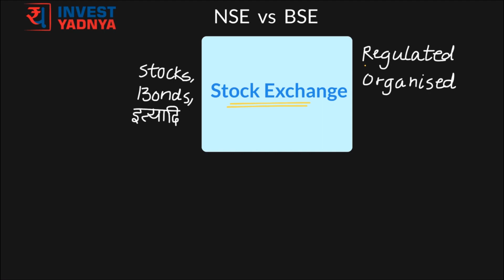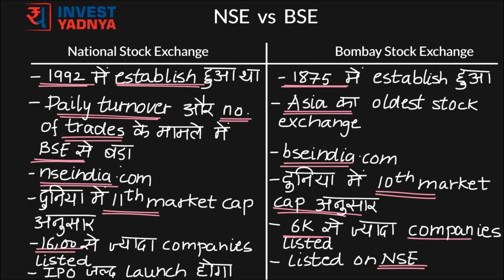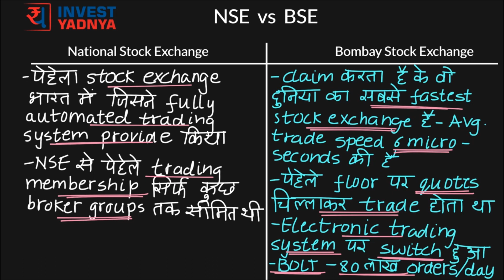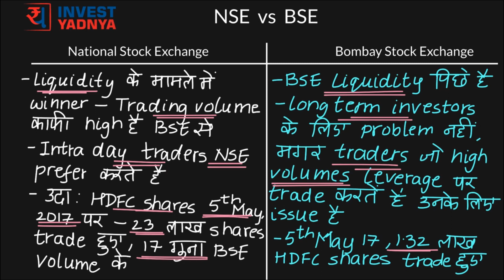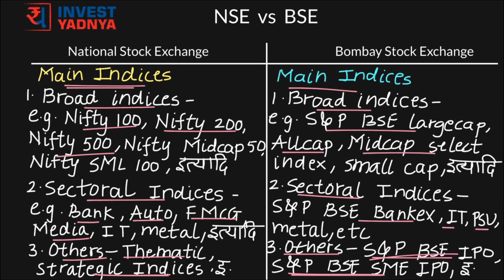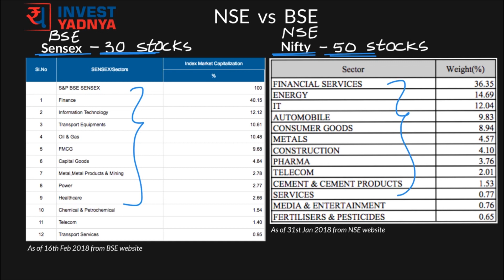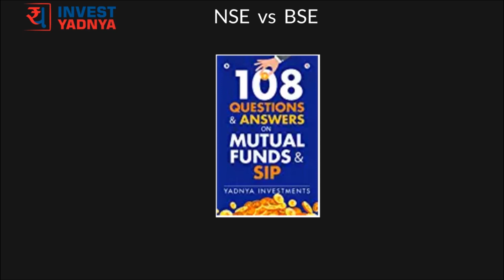NSE vs BSE explained in Hindi | National Stock Exchange Vs Bombay Stock Exchange | By Yadnya